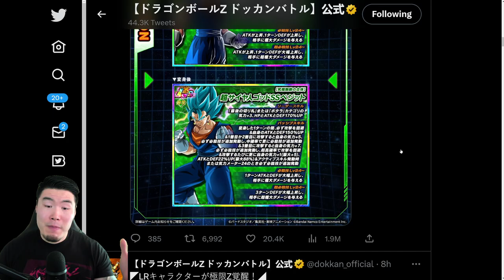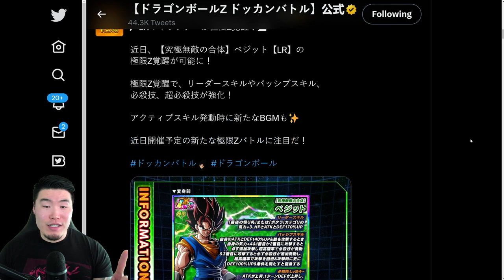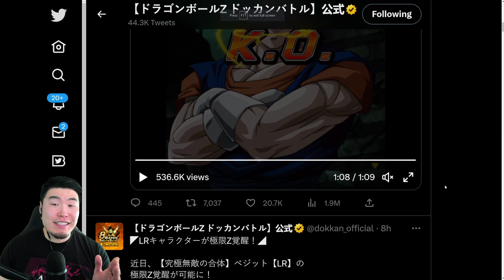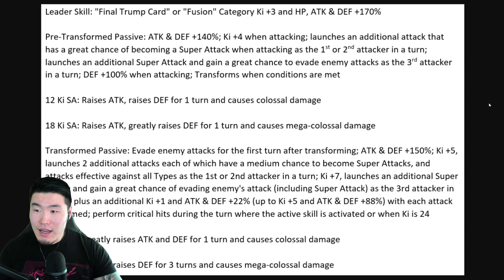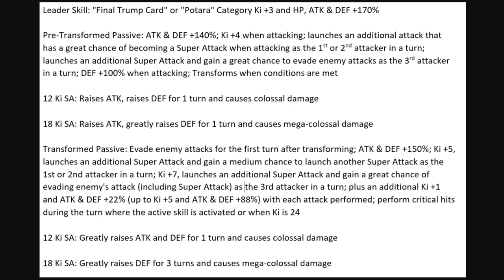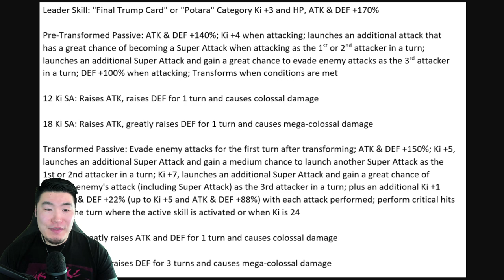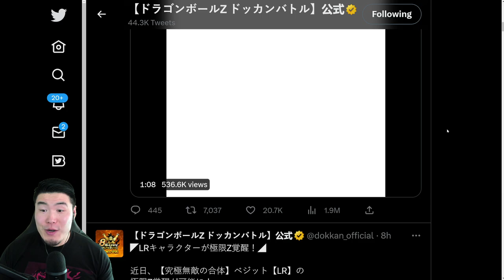THE MAIN EVENT OF THE 8TH ANNIVERSARY! LR Gogeta Blue & LR Vegito Blue FULL EZA Breakdown! (Dokkan)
Here's EVERYTHING you need to know about LR Gogeta Blue & LR Vegito Blue's upcoming Extreme Z-Awakenings!